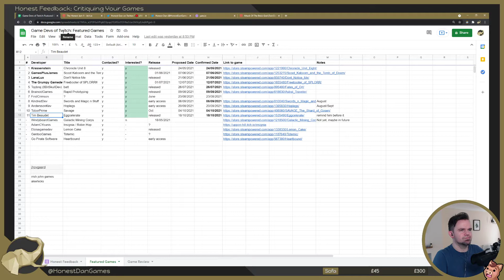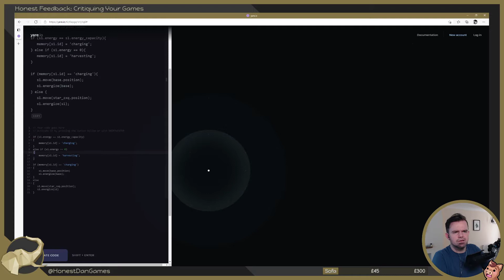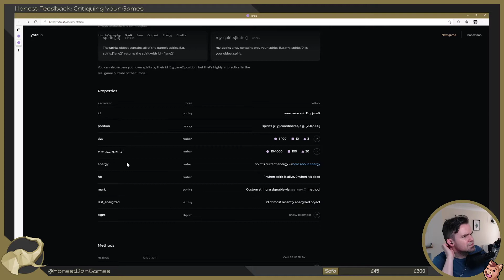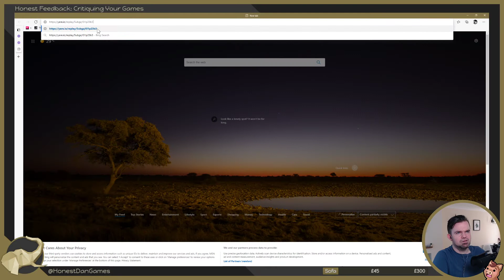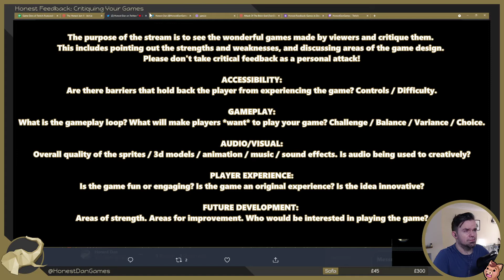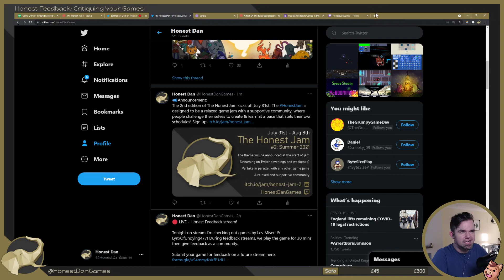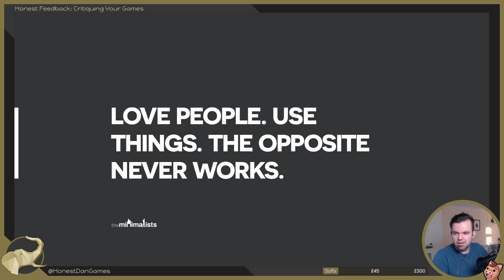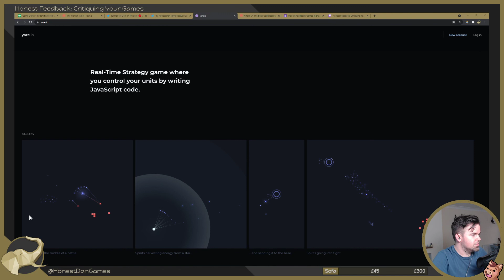Honest Feedback: Episode 4 - Critiquing YOUR Games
Honest Feedback streams focus on playing and giving feedback on games that are still in the development process of their game. The aim is to be inspired by seeing all the great projects people are working on. Additionally it's great to be able to give feedback to the developers at a stage where it can feed into the future development of the project.

This episode we play two games:
Yare.io by miserilev
Attack of the Brick God by lynxofundying477

and feel free to say hi when you see me streaming next on Twitch.tv/honestdangames